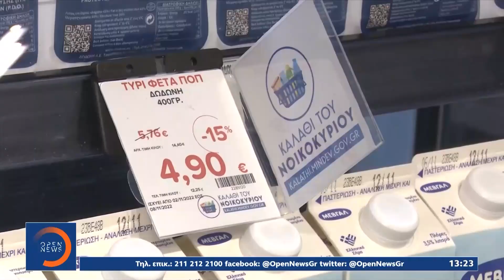Καλάθι του νοικοκυριού: Δημοσιεύθηκαν οι νέες λίστες των προϊόντων | Μεσημεριανό Δελτίο Ειδήσεων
Γίνετε μέλος στο κανάλι του OPEN για να αποκτήσετε πρόσβαση σε προνόμια:
Μειώσεις αλλά και αυξήσεις στα προϊόντα στο καλάθι του νοικοκυριού προκύπτουν από τις νέες λίστες που έστειλαν τα σούπερ μάρκετ για την δεύτερη εβδομάδα εφαρμογής του μέτρου. Η κυβέρνηση προχωρά σε διορθωτικές κινήσεις για τη σήμανση και την επάρκεια των προϊόντων, ενώ ο υπουργός Ανάπτυξης Άδωνις Γεωργιάδης συναντάται σήμερα με βιομήχανους τροφίμων για το καλάθι του νοικοκυριού.